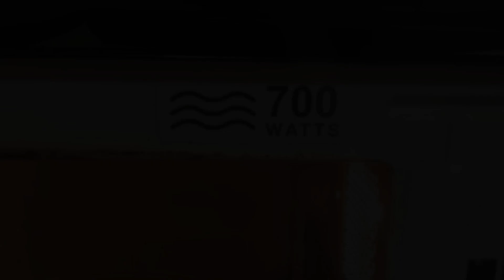700 Watts Pictures / Red OM Films (Skip Today)